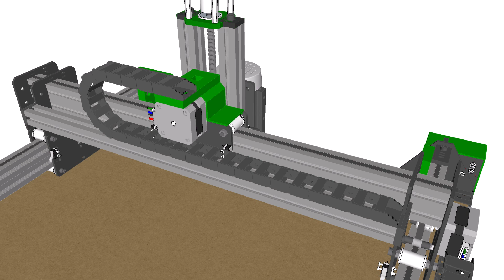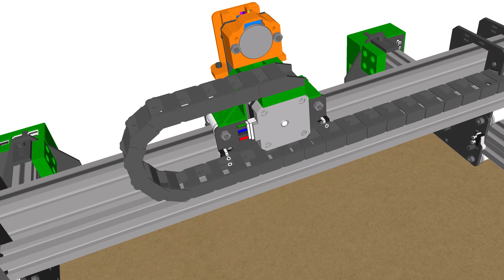iDraw Carve - MultiTools Carving Machine - Design Concept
Drawing Machine - iDraw Carve - ProfileBlock™
Design Tool: SketchUp Pro

- MultiTools: Pen / Laser Cutter and Engraver, Knife Cutter, Motor Drill, Dremel Router, Wood Router, ...

iDraw Carve V1 / A3 is a clone of the famous X-Carve.
iDraw Carve is a 3D carving machine that can carve projects out of wood, a variety of plastics (e.g. acrylic and HDPE) and other materials. Many other companies refer to machines like iDraw Carve as a CNC milling machine or CNC routing machine.
Use an "Arduino Nano" control board and a "Arduino Nano CNC Shield" board.

iDraw Carve follows the frame and structure of iDraw Board V1
iDraw Carve is an XY plotter using the Direct method.

Easy to expand and simple.
It is light and inexpensive because LM Guide is not used.
(Concept: All-In-One Desktop Plotter, Laser Cutter and Engraver)

* iDraw Carve V1 / A3 --- Work Area: X-axis: 346 mm, Y-axis: 548 mm, Z-axis: 130 mm

The open source Carving Machine - Carving Machine  hardware and software is free and made with love.